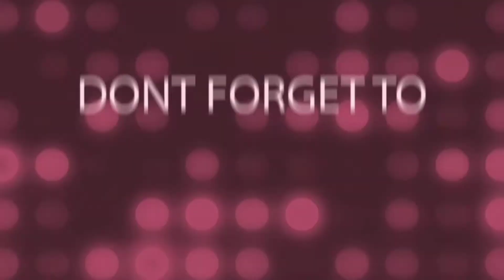Buhay nmin sa Oman